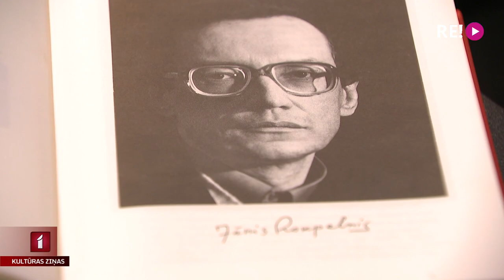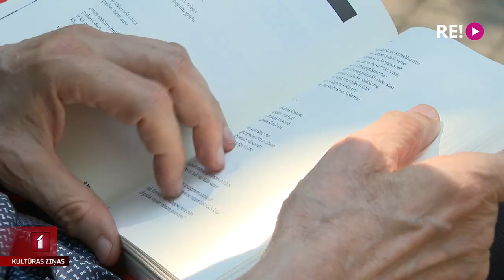Izdots Jāņa Rokpeļņa rakstu dzejas pirmais sējums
Cilvēki bieži vien nesaprot, ka es turos uz ironiju un galvenais – pašironiju! Pašironija latviešiem ir galīgi sveša! Tā sevi un savus dzejoļus labpatīk raksturot vienam no spožākajiem latviešu dzejdariem Jānim Rokpelnim. Izdevniecībā “Neputns” klajā laists Rokpeļņa rakstu pirmais krājums “Dzeja”, kurā apkopoti deviņi dzejoļu krājumi. Tas sniedz iespēju iepazīties ar dzejnieka rokraksta dažādību sākot no pagājušā gadsimta 60tajiem gadiem līdz mūsdienām. Ar Jāni Rokpelni tikās Līga Gaigala.